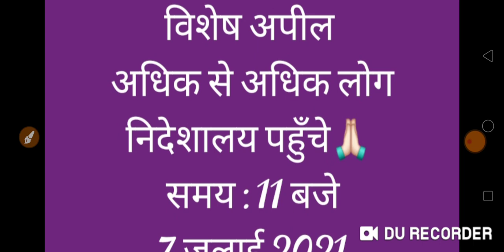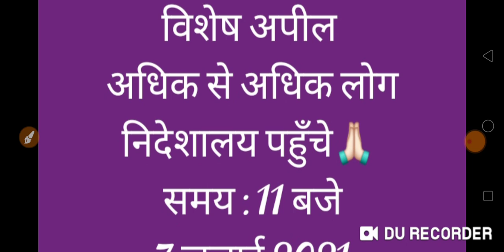July 7, 2021